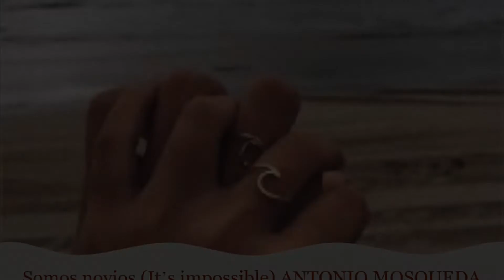Somos novios Itʼs impossible ANTONIO MOSQUEDA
ANTONIO MOSQUEDA